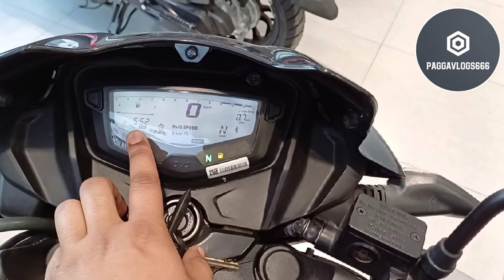Finally New TVS Apache 160 2V E20 BS7 New Updates Latest Features Full Walkaround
apache 160 2v 2v 2024
apache 160 2v 2v bs7
apache 160 2v bs6
rtr 160 2v 2v bs7